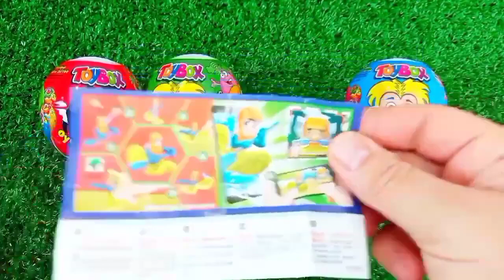Rainbow Satisfying Video | DIY How To Make Lollipop Candy Paw Patrol Fruits Cutting ASMR